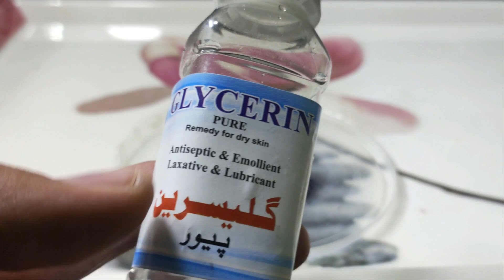Experiment with puttasium and Glycerin / AMAZING REACTION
Mind Blowing Science Experiments To Do At Home.
EASY SCIENCE EXPERIMENTS TO DO AT HOME for kids Awesome and Amazing! They are very easy to do at HOME, at SCHOOL, You can show super cool magic with these experiments that will amaze your family.